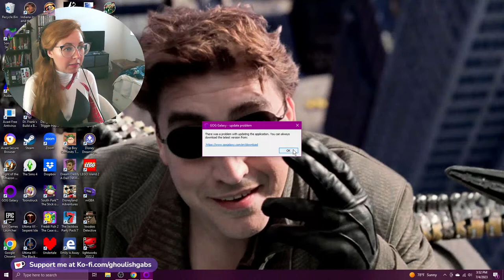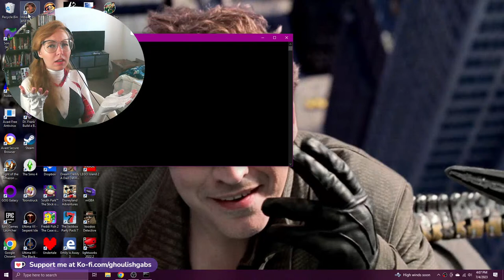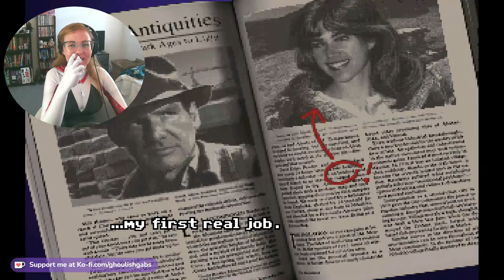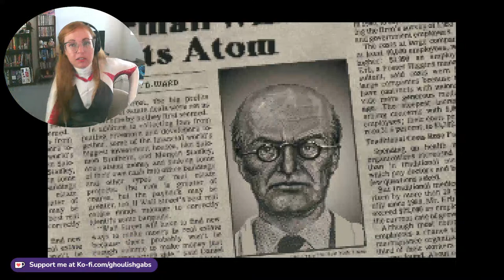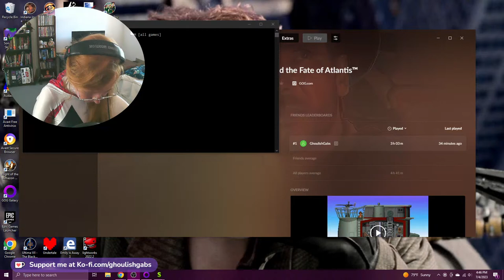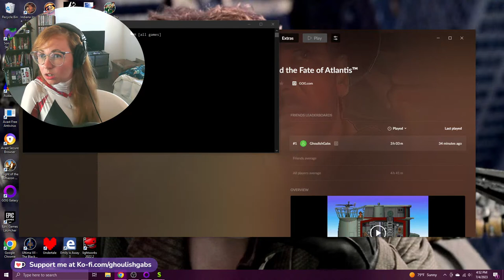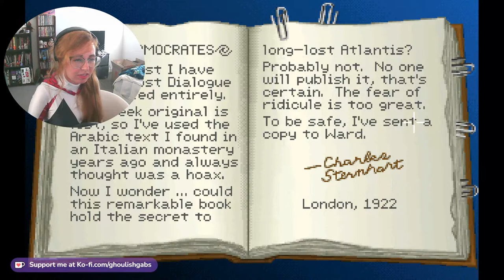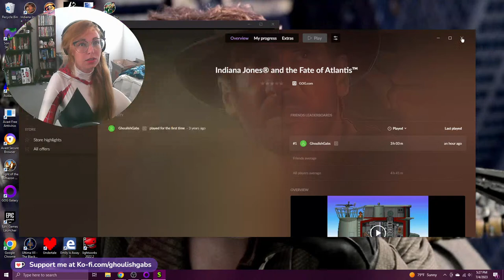Spider Streams: Indiana Jones and the Fate of Atlantis!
I have a Spider Gwen suit. I haven't done a game stream like this in a bit. It's the 4th of July. Indiana Jones is somewhat patriotic maybe. Let's do this.

Follow on Twitter for more shenanigans!